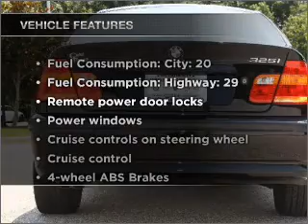2004 BMW 3 Series - Tallahassee FL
Year: 2004
Make: BMW
Model: 3 Series
Trim: 325i
Engine: 2.5 liter inline 6 cylinder 24 valve
Transmission: Automatic
Color: Jet Black
Mileage: 80469
Address:
3705 W. Tennessee Street